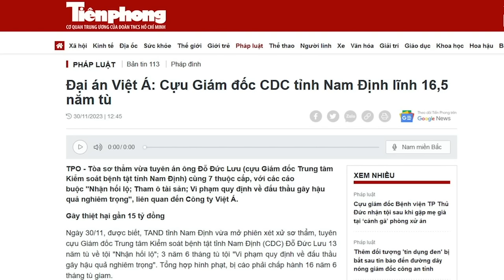Để chống tham nhũng thành công: Truy tố ông Tổng tội “cố ý làm trái gây hậu quả nghiêm trọng”?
Công cuộc chống tham nhũng ở Việt Nam hiện nay, để thành công, thì cứ đuổi thẳng cổ hay truy tố ngay lập tức Tổng Bí thư Nguyễn Phú Trọng, với tội danh “cố ý làm trái, gây hậu quả nghiêm trọng” là xong.